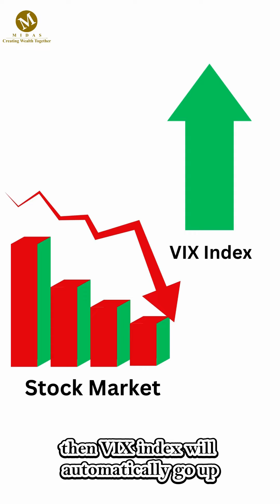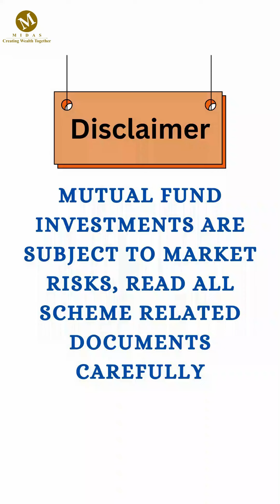International stock market crash hone wali hai? VIX 65 ke upper chala gaya!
🔔 Market Alert! 📉 Ever wondered if rising VIX indicators spell doom for the stock market? Let's debunk some myths! Join us as we unravel the real story behind VIX and market volatility. Don't let misinformation guide your investment decisions. 🚀💡 Stay informed, stay ahead.